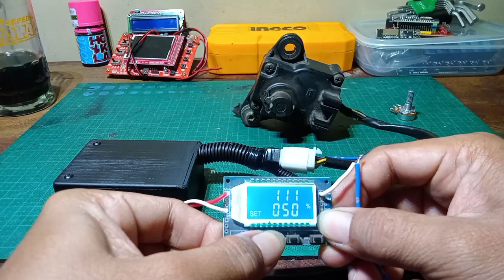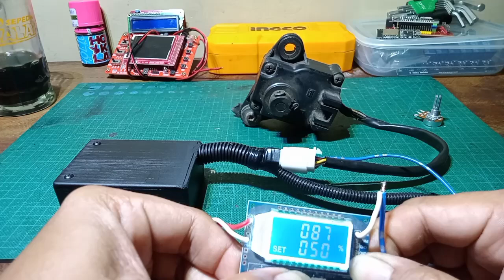Bikin Controller servo Vboost yamaha vmax 1200cc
FB hendra genlights / Ipanx17